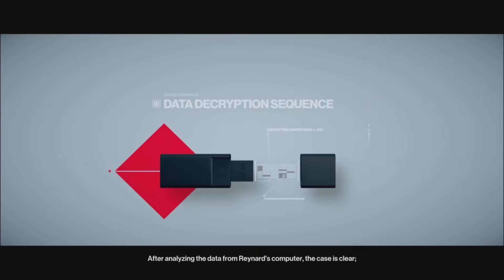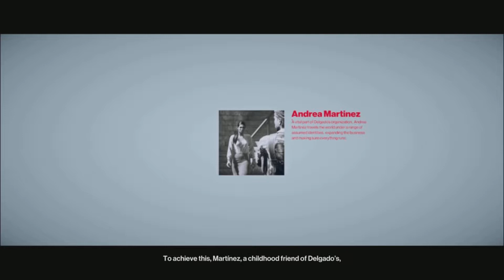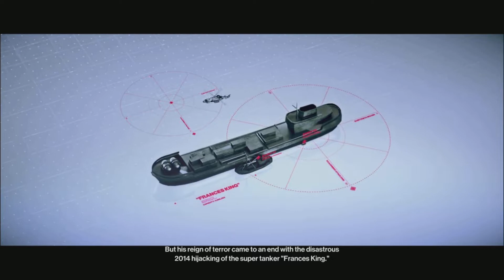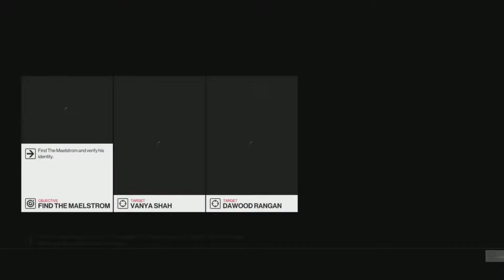Hitman 2 | Full Game - All Story Missions | PS5 Gameplay | Part 1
Full Game of Hitman 2 on PS5. Complete  Story Campaign and Gameplay. Divided into 2 parts.